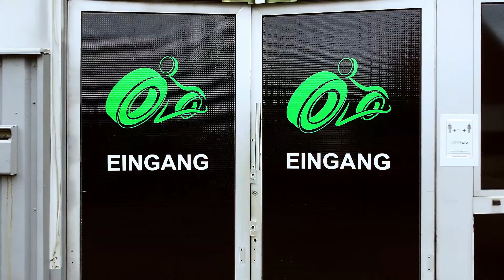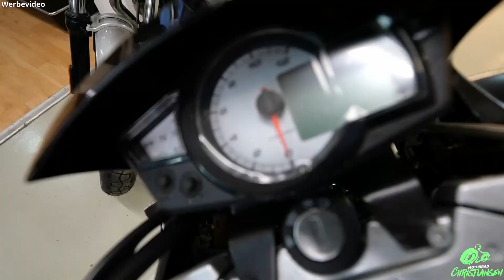Motorrad Christiansen ANGEBOT DER WOCHE | Malaguti Monte Pro 125 | A1 Bike | Anfängertauglich[DE HD]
Eine weitere Woche ist vorbei, deswegen kommt heute ein neues Angebot der Woche! Diese Woche ist die Malaguti Monte Pro 125 im Angebot. Das sehr stylische A1 Bike verfügt um die 11kw (15PS), die für einen Topspeed von 107 km/h reichen (Herstellerangabe). Mehr Infos im Video 👍🏻

In diesem Video stellen wir das neue Format unserer Firma vor. In diesem stellen wir Dir jede Woche Freitag ein besonderes Produkt vor. Dieses ist genau für EINE Woche reduziert. Also bis zum Freitag darauf. Dies kannst Du nutzen, um einige hundert Euro zu sparen! Falls die Anfahrt zu uns zum Problem werden soll, keine Angst. Wir liefern Deutschlandweit und fahren Dir die Maschine zur Probefahrt bis zu 300km von Münster entfernt nach hause! Mehr Infos zu diesem Angebot findest Du

Wie immer, danke fürs Schauen! 😊👍🏻